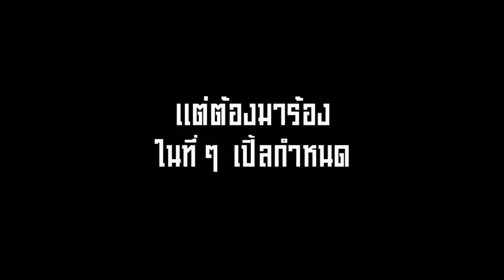ดับเบิลแทป เสียว แพร๊บบบบ เจอ...นกกระจอกเทศ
รายการ เก่งกระเด้ง ดูกันแบบจัดเต็มได้ทาง ไทยรัฐ ทีวี
ช่อง32 ทุกวัน อาทิตย์ เวลา 18:15 - 19:15 น.